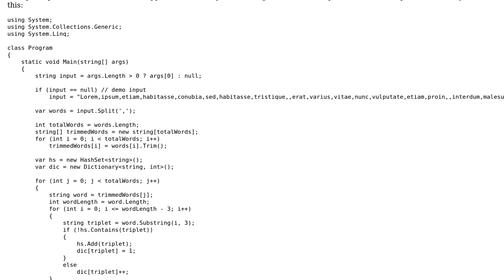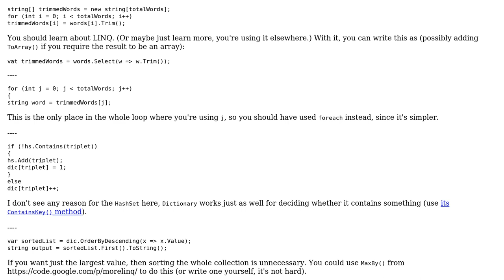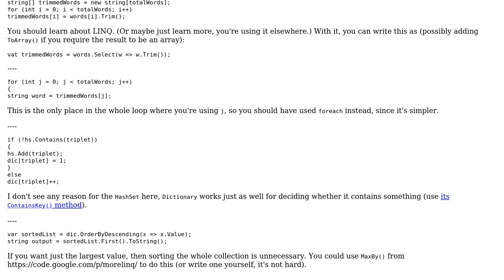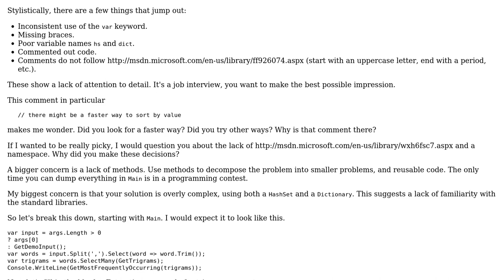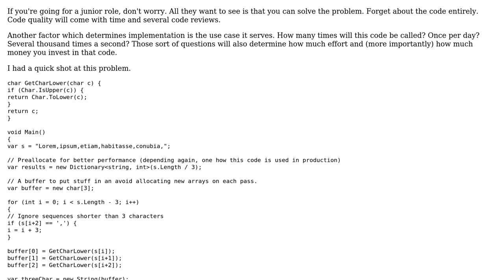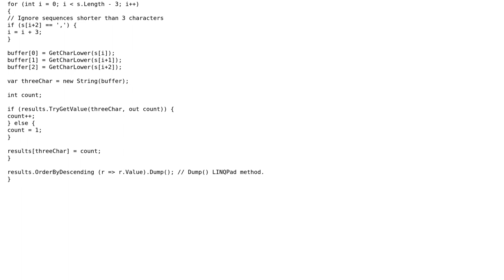Finding the most frequently used sequence of characters in a comma-delimited input string of words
Code Review: Finding the most frequently used sequence of characters in a comma-delimited input string of words